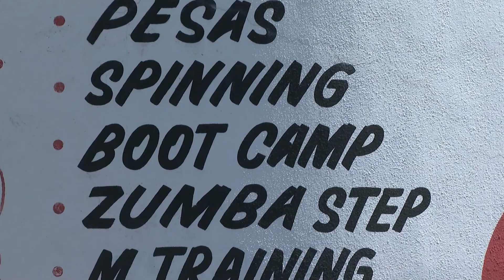Coepris permite actividades físicas en ciertos negocios